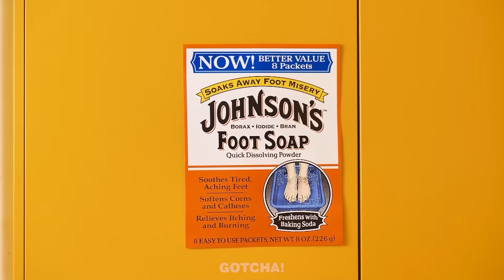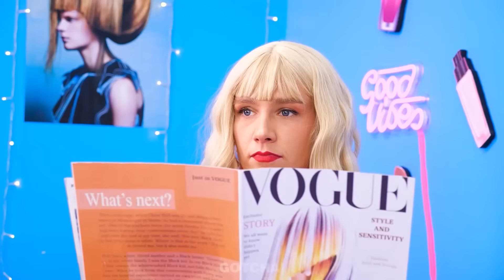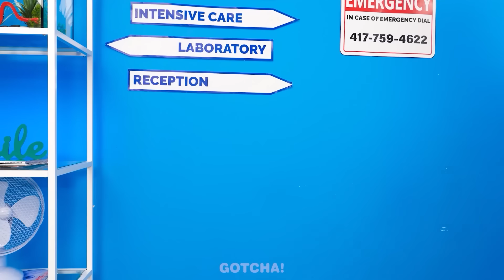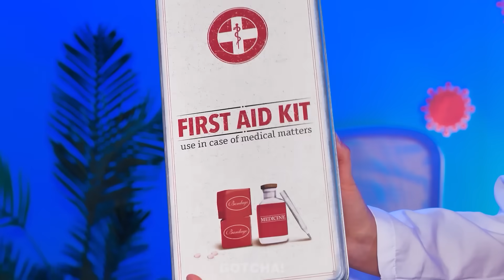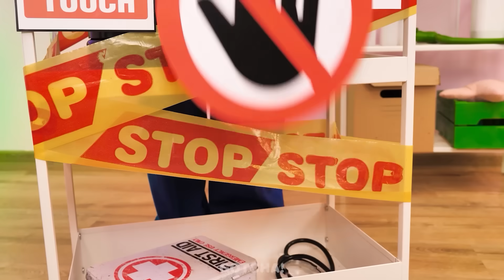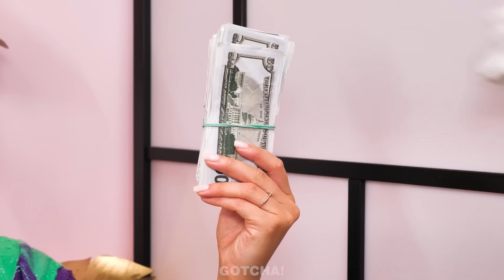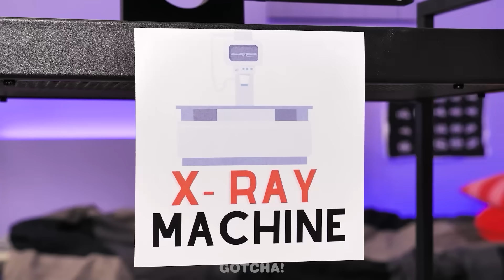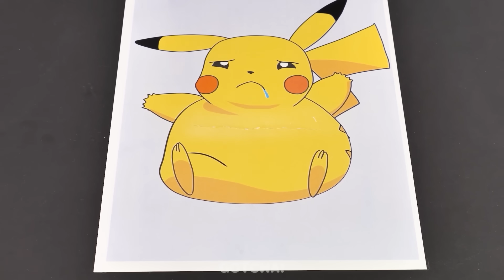Enfant Sage VS Enfant Méchant ! – Astuces Cools Pour Parents Malins et Situations Drôles parGotcha!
Salut les Gotchers ! Pas facile d’être nounou : il faut non seulement connaître, mais aussi savoir se servir de tous les gadgets et astuces malins à la disposition des parents – impossible de savoir de quel enfant vous aurez à vous occuper. C’est exactement la situation dans laquelle s’est retrouvée la babysitter aujourd’hui, car elle a un enfant sage et un enfant méchant. Si tu veux savoir si l’enfant sage a aidé la nounou et de quels gadgets et astuces ils se sont servis, ne rate pas notre nouvelle video. Et reste à l’écoute pour plein d’autres gadgets super cools et moments hilarants par Gotcha!

Si vous avez aimé cette vidéo, vous aimerez peut-être aussi "Qui a assassiné la poupée SG ? Jeu d'indices géant ! || Les situations drôles par Gotcha !"